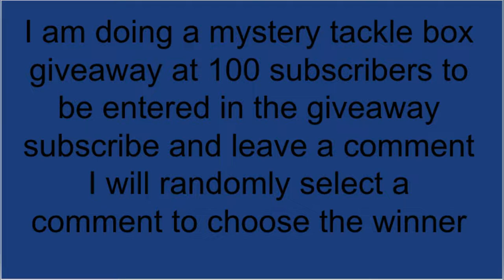Bass fishing tiny pond (MTB GIVEAWAY)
Me and luke went back for round 2 at the only place he has ever caught a fish. He actually caught 5 this time.